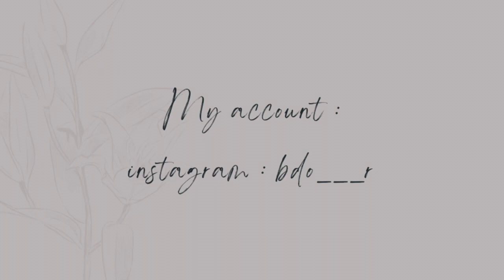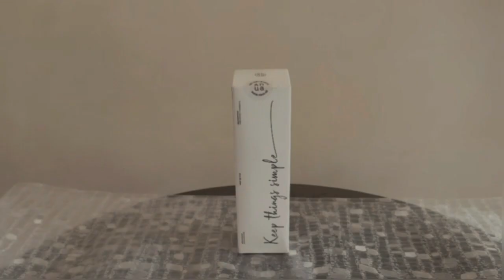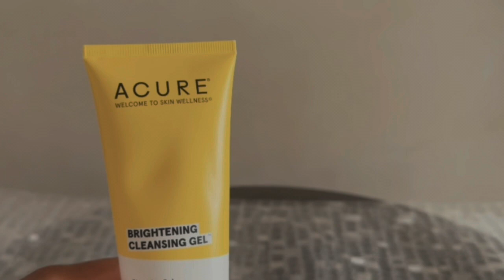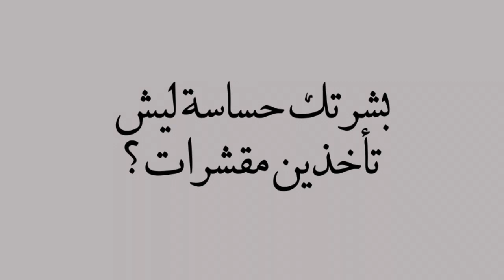منتجات للبشرة بجربها ومجربتها ، ‏Skin products tried or will be tried 🤔🧴✨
تصبحون على ماتتمنون ✔️
• اذكار النوم فإنها خير ختام . ☁️
﴿وَالَّذِينَ يَبِيتُونَ لِرَبِّهِمْ سُجَّدًا وَقِيَامًا﴾
‏- صلاة الوتر
‏- سورة المُلك ,  اخر آيتين من البقره.🫧
‏- الاستغفار 🤍.

املأوا العشر بالطاعات